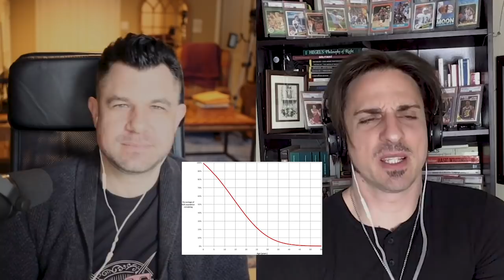Pope Francis Endorses the UN 2030 Agenda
Why does Pope Francis endorse the UN 2030 Agenda? In 2015 Pope Francis issued Laudato Si on the environment and a few months later the UN issued its 2030 Agenda. Last week Pope Francis explicitly endorsed the 2030 Agenda. TnT examine the actual text of the document and how it subverts Catholic teaching.